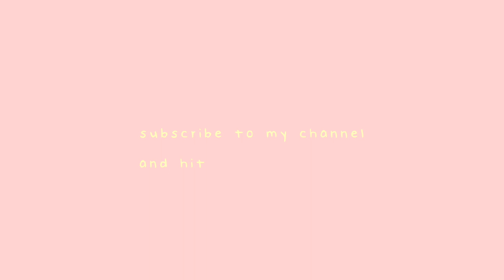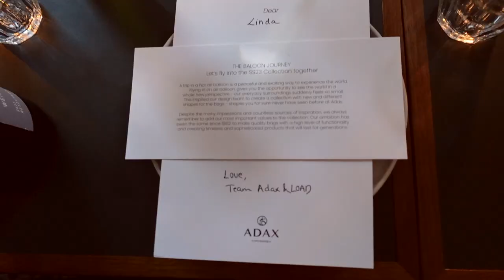BERLIN VLOG | Vintage Shopping, Café hopping, Brand event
Hi angels. This week we’re travelling to BERLIN!! With me again is Lara, we’re both invited for a brand dinner 💓 the whole weekend over we are Café hopping, spending time at the Voo Store, vintage shopping, meeting friends and much more. Come along and have a fun girls weekend with us! 🌼

 - about me -
Hello loves! My name is Linda and I’m based in Germany. On my channel you’ll see snippets of my daily life being a full-time content creator, vlogs, Q&As, food, beauty and many more things so feel free to stay and don’t forget to subscribe! xx